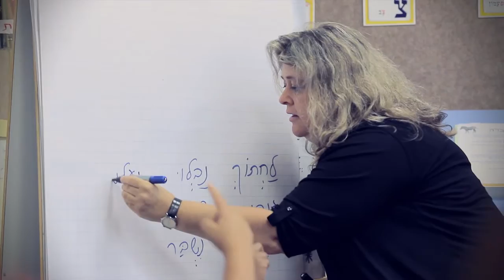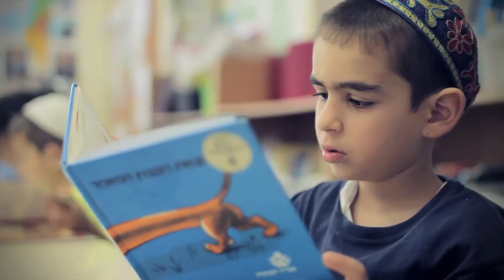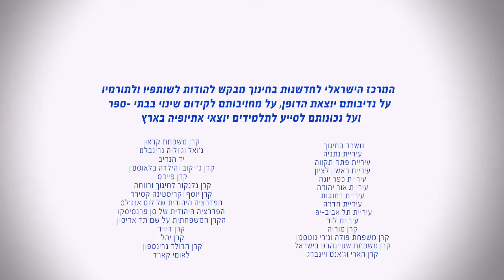סרט – המרכז הישראלי לחדשנות בחינוך - (ICEI)